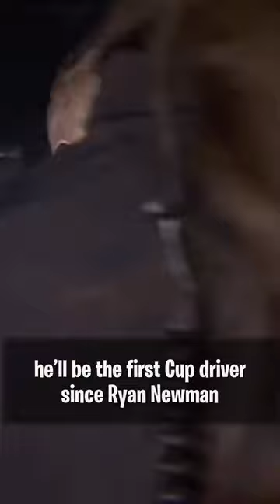Fun Facts About William Byron!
For more NASCAR content every single day, find me on the web